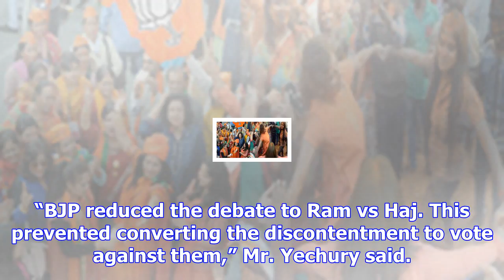Opposition spots chinks in bjp armour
Congress cadres celebrating in Ahmedabad on Monday.   | Photo Credit: AP Opposition leaders lauded M...